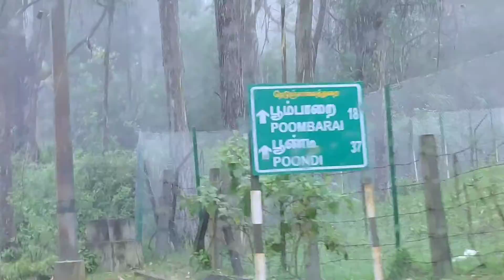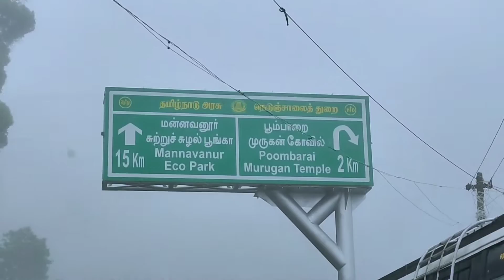New year celebration in Kodaikanal 🔥🤩 | Poombarai View 😍 | தமிழில் | Kodaikanal Vlog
Contact person :
Senthil

Poombarai  Village View
Beautiful Kodaikanal View
Kodaikanal Vlog in tamil